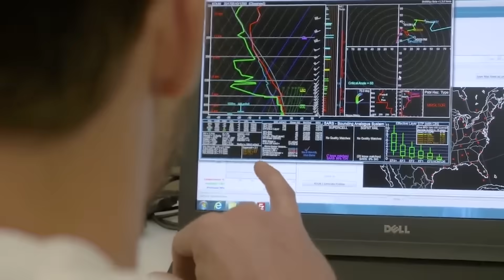Sahara Desert Floods for First Time in Decades, Scientists are PANICKING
Did you know that the Sahara Desert recently experienced its first major flooding in 50 years? Did you know that some areas received more rain in 48 hours than they typically get in an entire year? Did you know this unprecedented event has awakened dormant desert life forms that haven't been seen in decades?

00:00 - Intro
01:06 - The Perfect Storm
03:14 - Scientific Significance of the Event
04:24 - Lakes and Rivers in the Desert
05:34 - Ecological Responses
06:44 - Human Impact and Adaptation
07:47 - Climate Change and Future Implications
08:59 - Historical Context and Lessons for the Future
10:06 - Outro

In this comprehensive exploration, we dive deep into the unprecedented flooding that transformed the Sahara Desert in September 2024. Through stunning satellite imagery and ground-level photographs, witness how an extraordinary weather event turned vast stretches of one of Earth's most arid regions into a landscape of lakes and reflective pools. The flooding, caused by an unusual extratropical cyclone, brought more than eight inches of rain to parts of the desert, creating lakes in areas that haven't seen significant water in decades. We examine the immediate impact on local communities, from the tragic loss of life to the disruption of daily activities, while also exploring the broader implications for our changing climate.

Our investigation reveals how this rare event fits into the larger pattern of global climate change and what it might mean for the future of desert regions worldwide. The video provides expert analysis of the meteorological conditions that led to this extraordinary event, explores its ecological implications, and considers how similar events might reshape our understanding of desert environments in a warming world. Through detailed scientific analysis and compelling visual evidence, we uncover the full story of this remarkable transformation of Earth's largest hot desert and its significance for our planet's changing climate patterns. Join leading climate scientists, local experts, and indigenous knowledge holders as they share their unique perspectives on this historic event and its potential to reshape our understanding of desert ecosystems in an era of climate change. Through never-before-seen footage and expert interviews, discover how this extraordinary flooding event might be a glimpse into the future of Earth's desert regions.